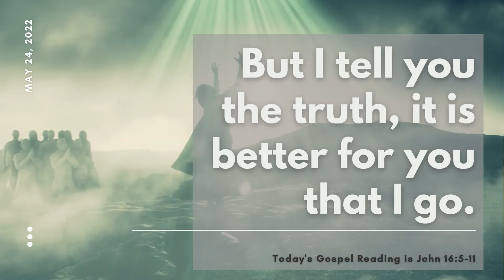Gospel Reading (5-24-22)